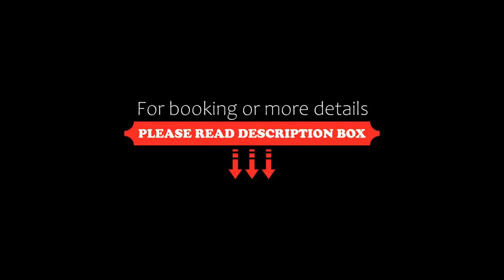Hotel Stay Casa, Bhopal, India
About Property:
Set in Bhopal, 7 km from Museum of Man, Hotel Stay Casa offers accommodation with a restaurant, free private parking, an outdoor swimming pool and a fitness centre. With a bar, the 4-star hotel has air-conditioned rooms with free WiFi. The accommodation features a 24-hour front desk, room service and currency exchange for guests.
At the hotel, every room has a desk, a flat-screen TV, a private bathroom, b...
Property Type: Hotel
Address: Bhojpur Club E1 Arera Colony Bhopal Infront Of Metro Plaza, 462016 Bhopal, India
Searching For
1. Hotel Stay Casa - Bhopal - India
2. Hotel Stay Casa - Bhopal - India Address
3. Hotel Stay Casa - Bhopal - India Rooms
4. Hotel Stay Casa - Bhopal - India Amenities
5. Hotel Stay Casa - Bhopal - India Offers and Deals
Audio Credit:
Track Title: Blank Slate
Artist: VYEN